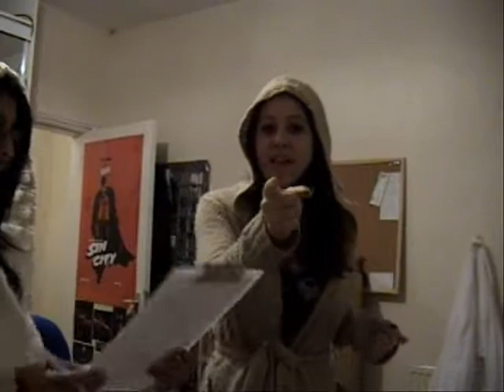Warwick Uni_House Of Sonja_The Experiment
We test the effects of spinning round on a chair...